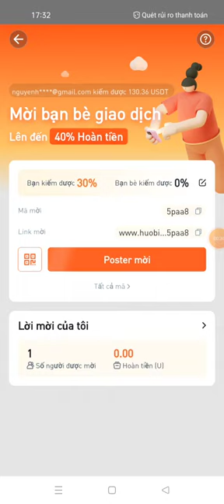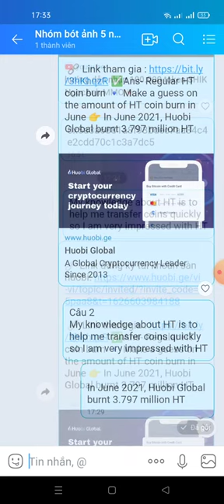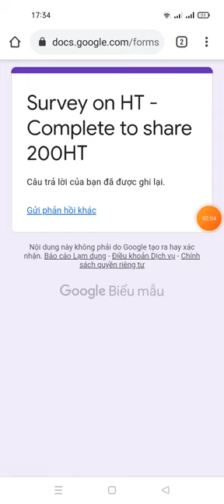hướng dẫn trả lời khảo sát ăn chia 200 HT từ sàn huoibi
🔗 Link tham gia ✅Ans- Regular HT coin burn

câu 2
🔹  👉 In June 2021, Huobi Global burnt 3.797 million HT

câu 3

My knowledge about HT is to help me transfer coins quickly so I am very impressed with HT